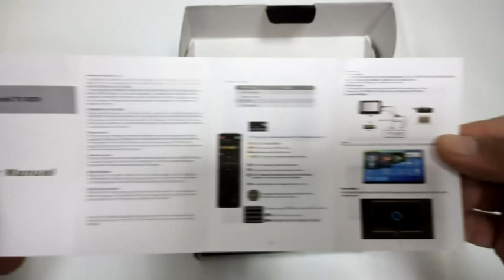Android TV Box H96 Max Unboxing from Banggood |Geartechgr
Κάνε την LCD τηλεόρασή σου Smart εύκολα και γρήγορα και με πολύ λίγα χρήματα με το Android TV Box Η96 Max .

Το TV Box H96 Max είναι ένα value for money TV Box .
Είναι εύκολο στην εγκατάστασή του και μέσα σε λίγα λεπτά μπορείς να απολαύσεις τις τεράστιες δυνατότητες του που σου προσφέρει ...
Η αγορά του έγινε από το Banggood και το προϊόν θα το βρείτε εδώ ...

 Μερικές τεχνικές πληροφορίες είναι ...

Hardware Specifications
Chipset RK3318 Quad-Core 64bit Cortex-A53
GPU Penta-Core Mali-450 Up to 750Mhz+
FLASH EMMC 32G
SDRAM 4GB DDR3
Power Supply Specifications
Power Supply DC 5V/2A
Power Indicator (LED) Power ON: blue; Standby: Red
Main Features
Support Decoder format 4K VP9 Video decoder, H.265/H.264 video decoder
1080P other video decoders (VC-1, MPEG-1/2/4, VP6/8)
Support Media format Avi/Ts/Vob/Mkv/Mov/ISO/wmv/asf/flv/dat/mpg/mpeg
Support Music format MP3/WMA/AAC/WAV/OGG/DDP/HD/FLAC/APE
Support Photo format HD JPEG/BMP/GIF/PNG/TIFF
HDR HDR10 and HLG modes
USB host 1 High speed USB 3.0, 1 USB 2.0
Card reader TF cards
HDD file system FAT16/FAT32/NTFS
Support Subtitle SRT/SMI/SUB/SSA/IDX+USB
High Definition video output 4K (4096x2160 pixel )
OSD type of languages English/French/German/Spanish/Italian/ etc multilateral languages
LAN Ethernet: 10/100 standard RJ-45
Wireless  WiFi 2.4G/5G
2.4G/5G Built in 2.4G /5G 802.11 a/b/g/n
bluetooth bluetooth4.0
Mouse/ Keyboard Support mouse and keyboard via USB; Support 2.4GHz wireless mouse and keyboard via 2.4GHz USB dongle
HD HD 2.0a for 4k@60Hz
3D 3D video formats
AV Support
Software Specifications
Network Function RKMC 18.1, Neflix, Vudu, Skype chatting, Picasa, Flicker, Youtube, Facebook, Online movies, etc
Other feature Free Internet searching, thousands of android applications, many kinds of games, etc
Accessories Power adaptor, HD cable, user manual, remote
Option Support mouse and keyboard via USB; Support 2.4GHz wireless mouse and keyboard via 2.4GHz USB dongle

Στην συσκευασία υπάρχουν

1 x H96 MAX RK3318 4G/32G TV Box
1 x HD Cable
1 x Remote Control
1 x Power Adapter
1 x User Manual

Στο instagram ...

Ευχαριστώ πολύ .